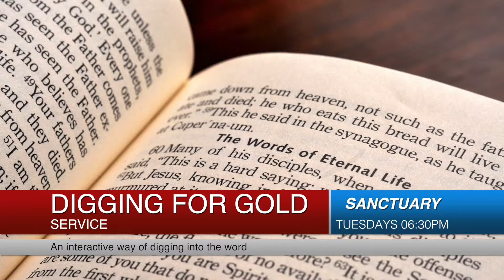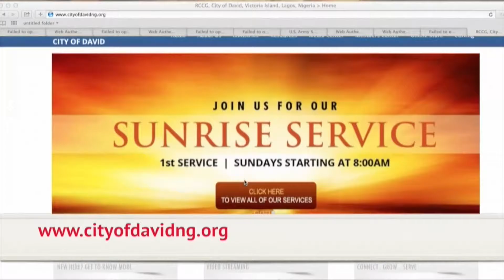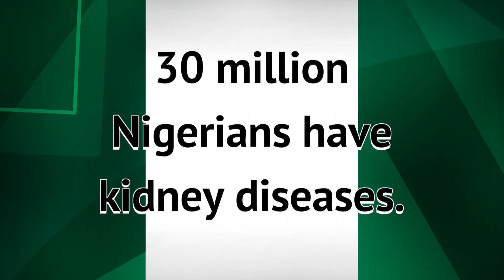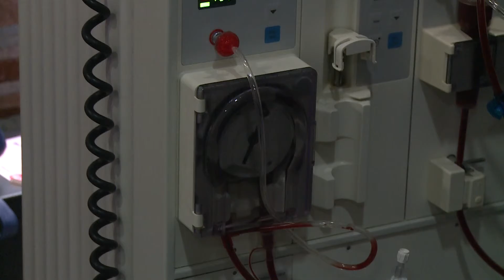RCCG COD News Update October 11, 2015